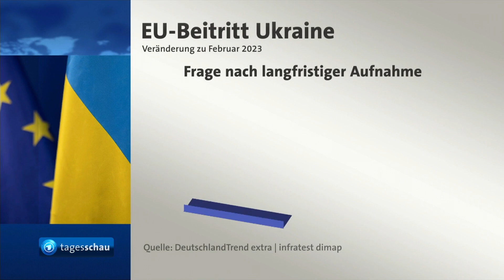Scholz und von der Leyen auf dem WDR-Europaforum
Die jüngsten Entwicklungen in der Ukraine haben die Diskussionen auf dem Europaforum des WDR geprägt. Bundeskanzler Scholz bekräftigte seine Sorge besonders mit Blick auf die Atomanlage in Saporischschja. EU-Kommissionspräsidentin von der Leyen äußerte sich u. a. zu einem möglichen Beitritt der Ukraine zur EU.